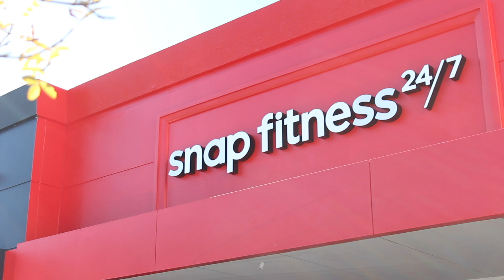Snap Fitness Malaga